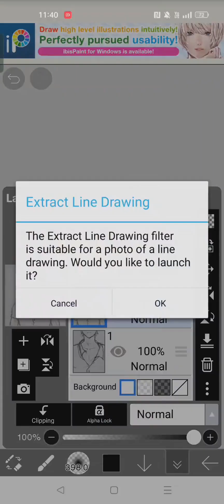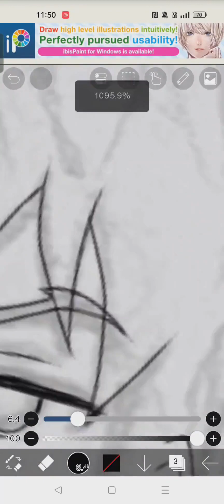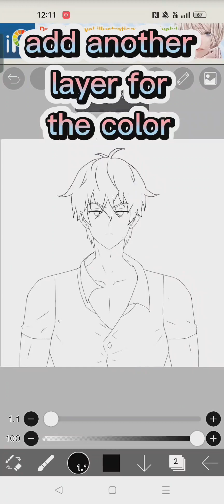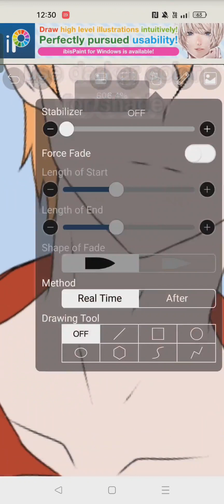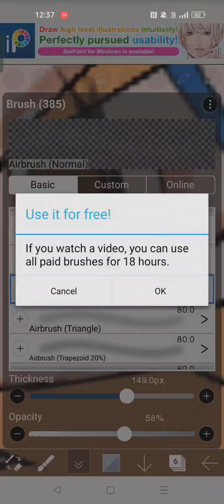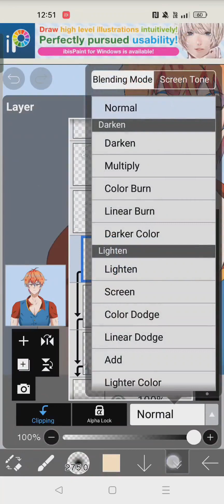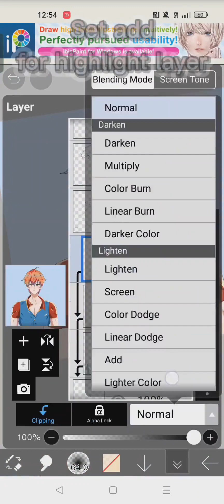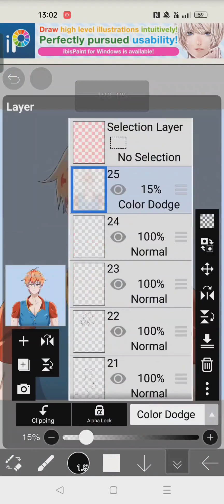How i draw with ibispaint (My lame style 😅)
Sorry if my video is a bit messy, cause this is my first tutorial video i make ❤️🐰
And also sorry if the draw is ugly or lame